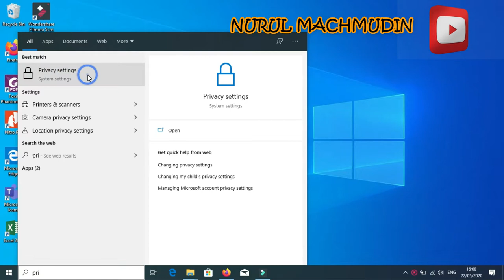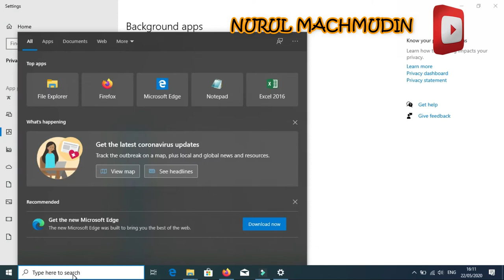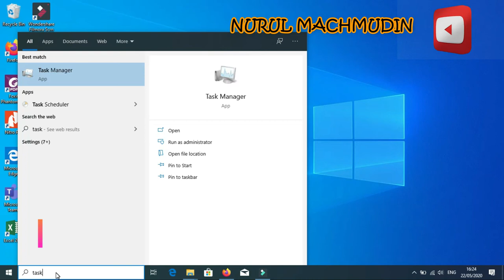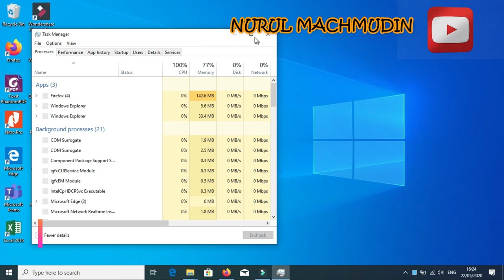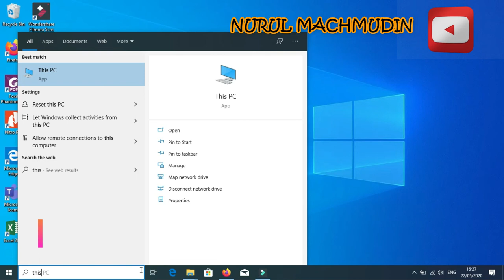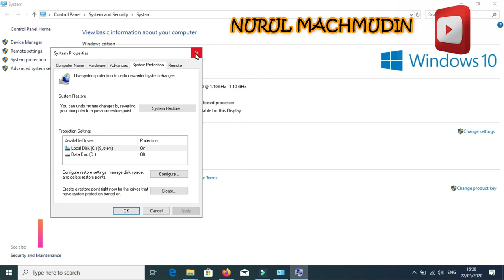Cara Stetting PC agar lebih cepat perfomance nya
Cara Setting PC agar lebih cepat perfomance nya